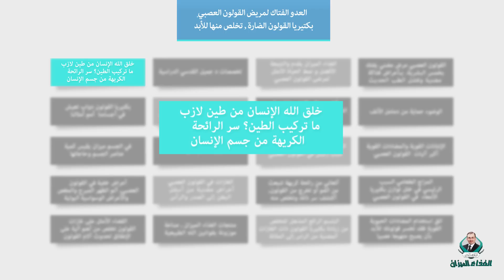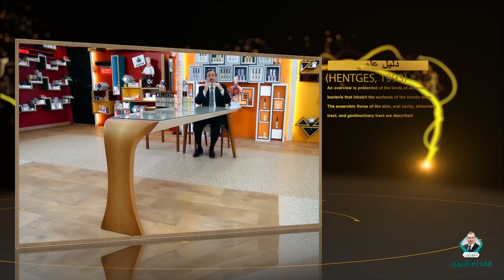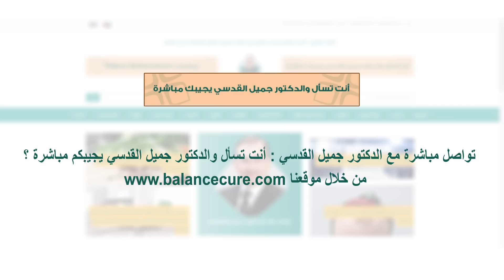د. جميل القدسي : فيديو قصير و رائع يوضح سبب الرائحة الكريهة التي تصدر من جسم الانسان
أهلا و سهلا بكم اخوتي الأحبة الافاضل .
بامكانكم التواصل مباشرة معي و ارسال اسئلتكم و استفساراتكم من خلال الواتس اب الخاص بي عن طريق خدمة طبيب على الهواء المجانية الرائعة حيث أجيب على اسئلتكم اولا بأول

 ** شعارنا لكم اليوم :
نجعلك ترى العلم كما لم تره من قبل، من خلال بصمة الخالق